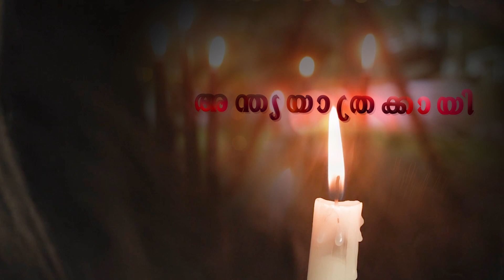Andhya Yathrakayi അന്ത്യയാത്രക്കായി അണയുംനേരത്തു .funeral song.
ജീവിച്ചിരിക്കുന്ന നേരത്തു ചോദിക്കാതെ ,അനുവാദം ഇല്ലാതെ കടന്നുവരും .പരിഭവും ഇല്ലാതെ കൂടെ പോകും .